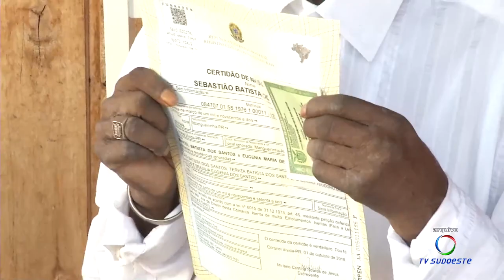Seu Sebastião, homem mais velho do mundo atualmente, completou 119 anos de vida